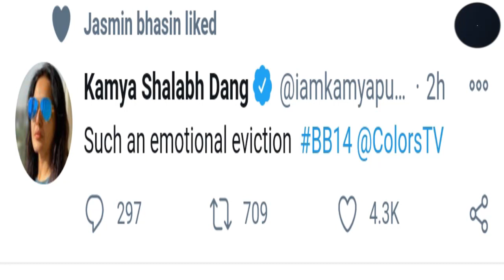Bandgi Kalra & Kamya Punjabi Reaction on Aly Goni Emotional Breakdown During Jasmin Bhasin Eviction